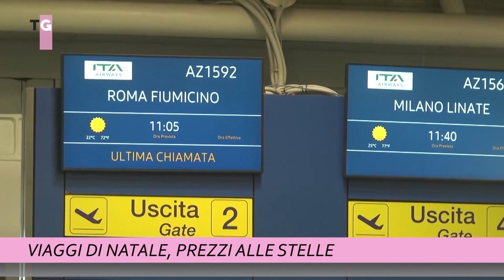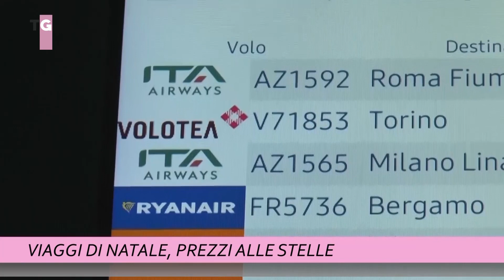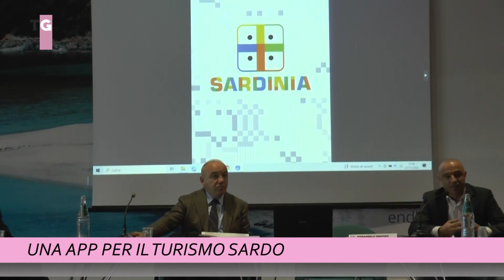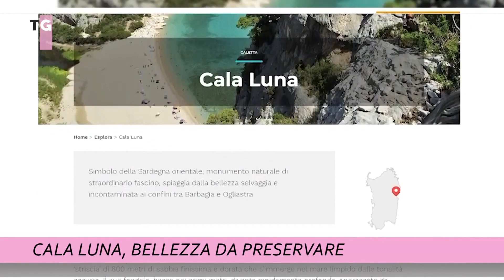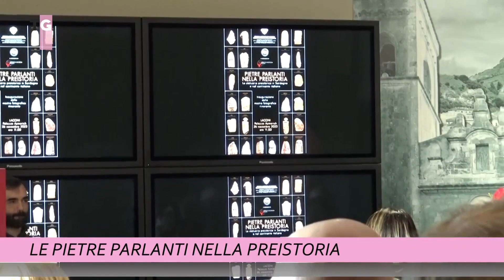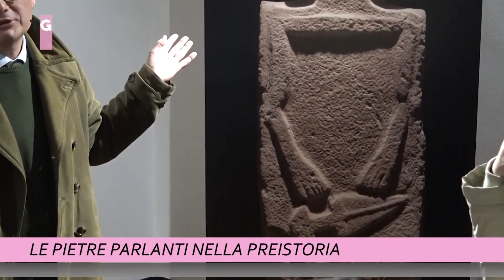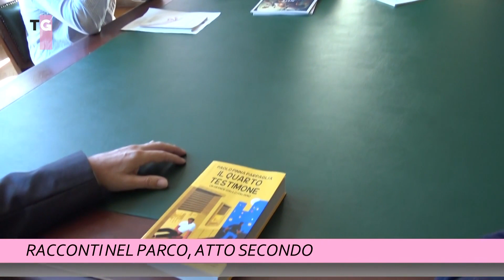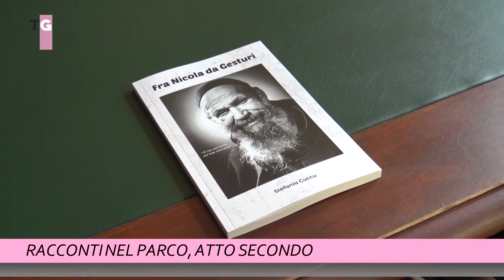TCS MAGAZINE 03 DICEMBRE 2023